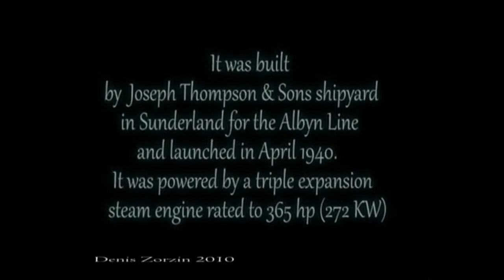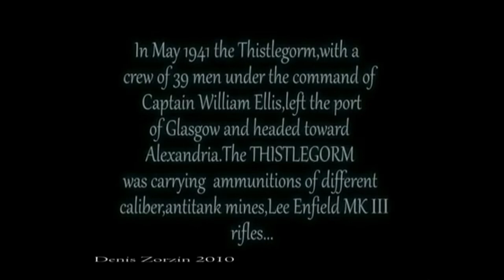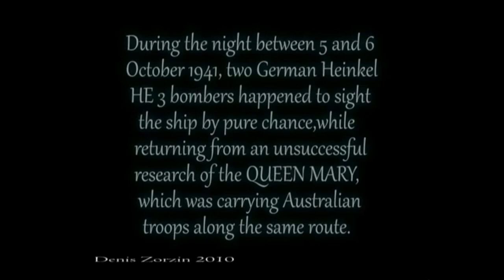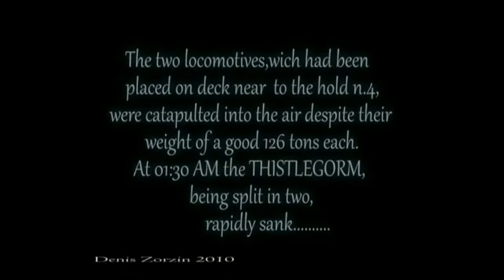SS Thistlegorm History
SS Thistlegorm was a British cargo steamship that was built in North East England in 1940 and sunk by German bomber aircraft in the Red Sea in 1941. Her wreck near Ras Muhammad is now a well-known diving site.